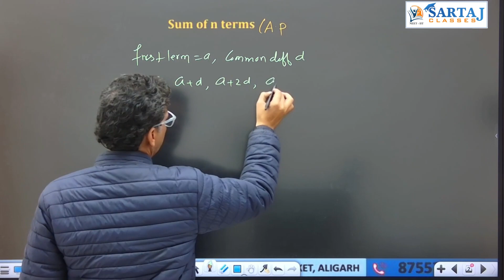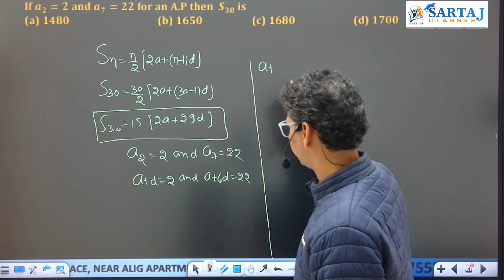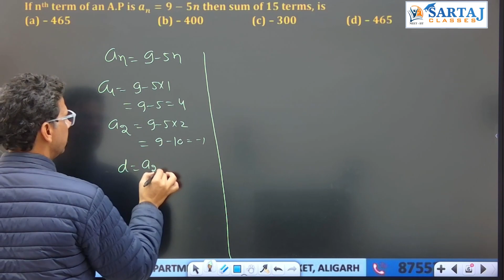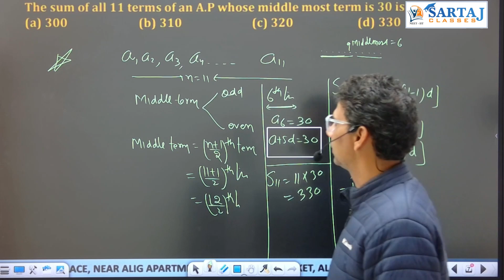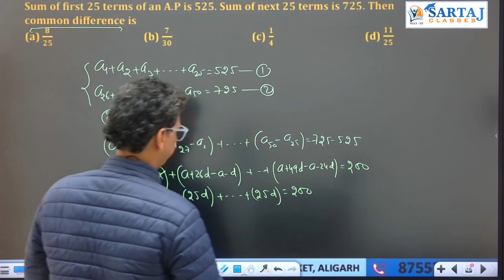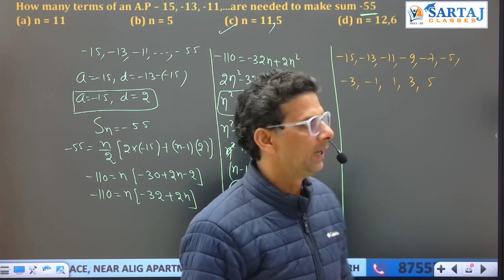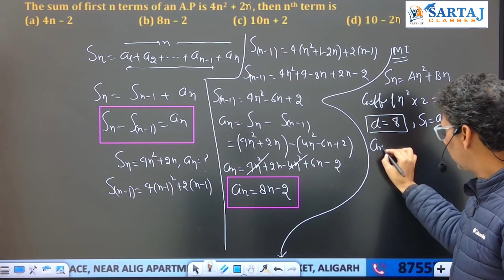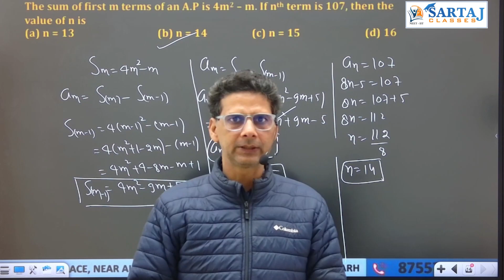Arithmetic Progression | Lecture 4 | XI ENTRANCE AMU/JMI & X Board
WELCOME TO SARTAJ CLASSES
OFFLINE & ONLINE BATCHES FOR VI, IX & XI ENTRANCE AMU/JMI